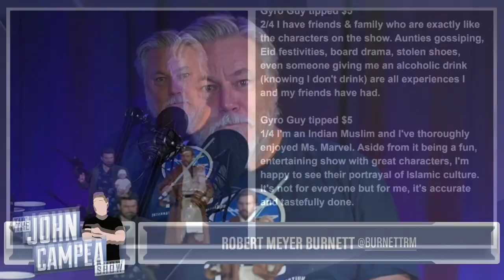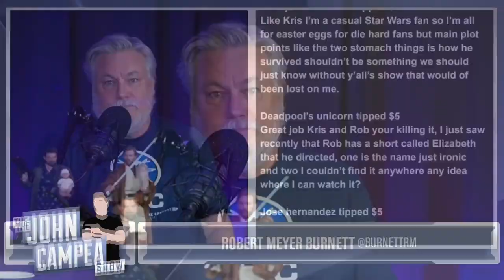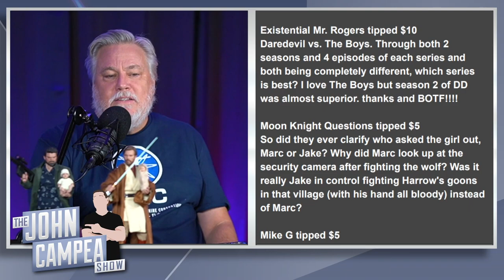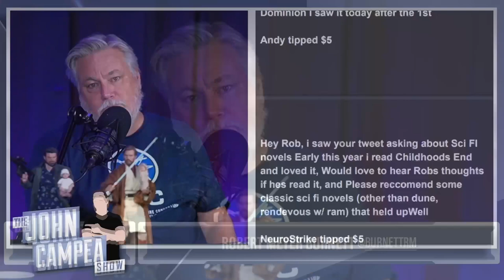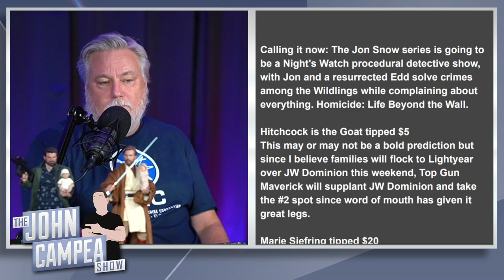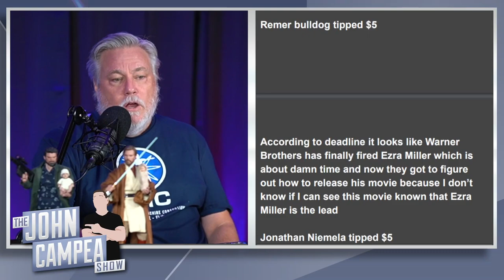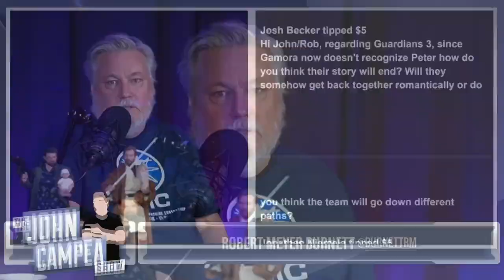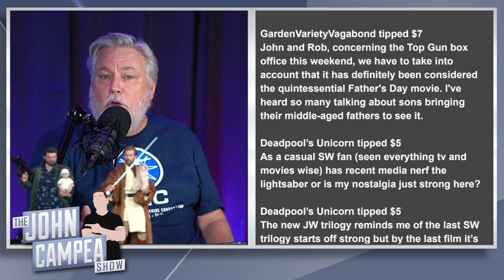Will Lightyear’s Box Office Affect Future Pixar Films? - Mailbag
Mic pre-amps

Streaming Software
Wirecast Pro